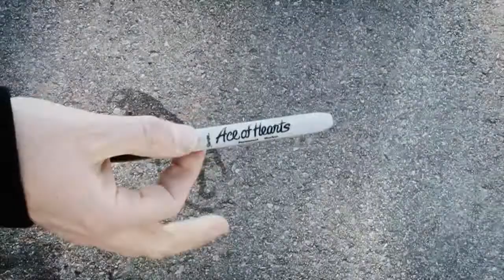Remarkable by Richard Sanders